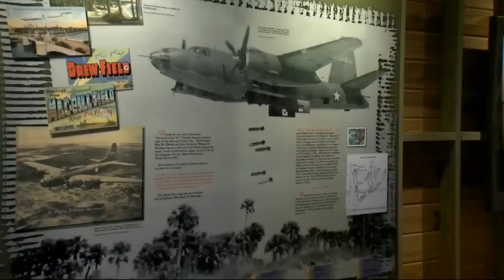Investigators trying to find out where device came from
On Sunday St. Pete Beach visitors watched a MacDill Air Force Base ordnance disposal team detonate a World War II-era flash bomb that had washed ashore.